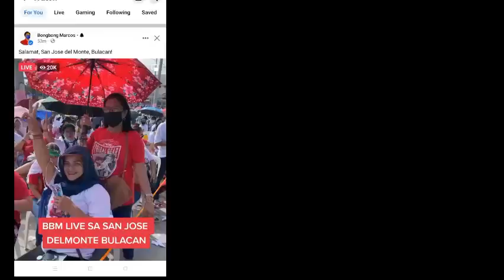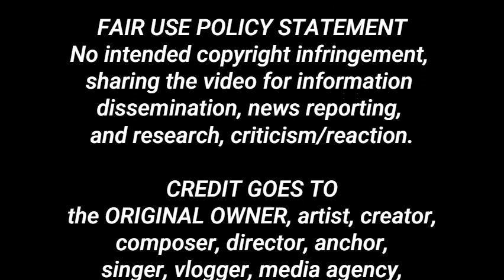JUST IN! ETO KINATATAKUTAN NG KALABAN!. BBM DINUMOG SA SJDM BULACAN! NAPAKAINIT NG PAGTANGGAP!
This video is about the most recent visit of presidential aspirant and election frontrunner former Senator Bongbong Marcos in San Jose Del Monte Bulacan earlier today. A day before the grand proclamation rally of the uniteam with Mayor Inday Sara Duterte tomorrow at the Philippine Arena in Sta. Maria Bulacan. The video shows the warm reception of the Bulakenos towards Marcos.

bongit.bbm-BBM IN SAN MONTE BULACAN!
Echigo Gualter Beco-bbmbulacancaravan
Bongbong Marcos 2022-BULACAN FOR BBM SARA
Noryn Bello-BBM @ BULACAN
Leigh-Excerpt from @bongbong.marcos FB Live today at San Jose Del Monte, Bulacan. Grabe ang support ! Stay safe Mr' Pres
Christian Jorge Serr - BBM live sa SJC BULACAN ️
ricocamposano843- bbm Sarah!!! caravan San Jose del monte bulacan